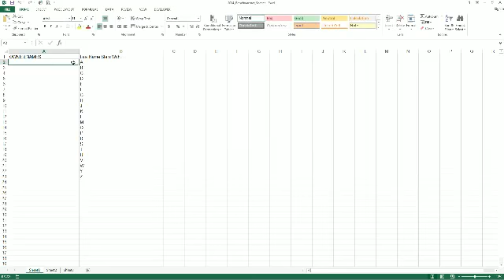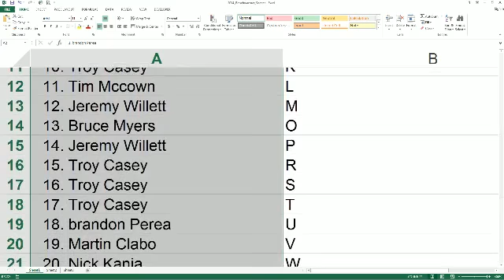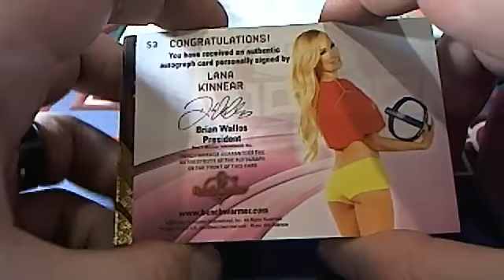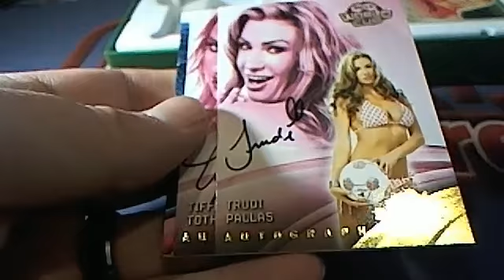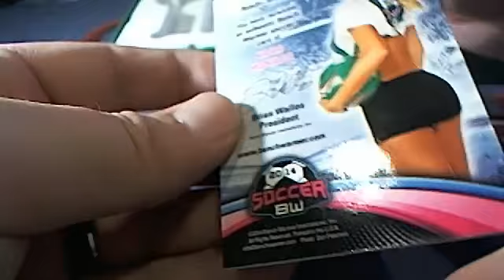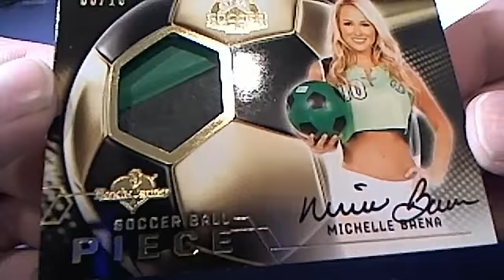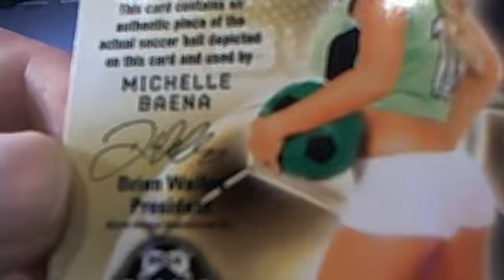2014 Benchwarmer Soccer Box 3585